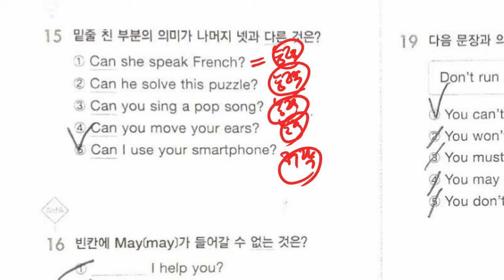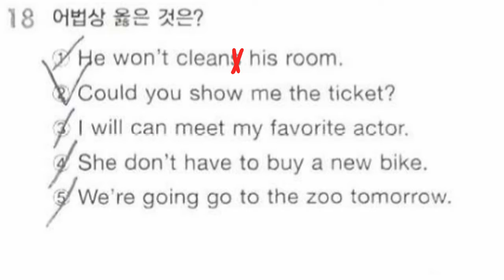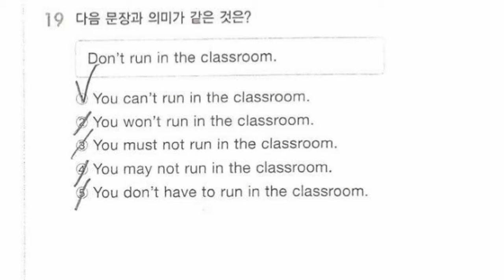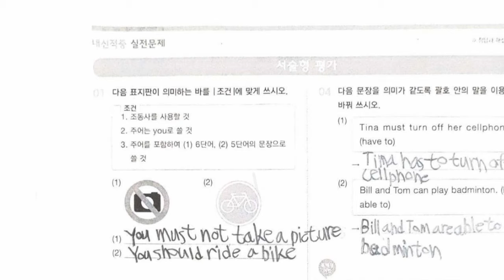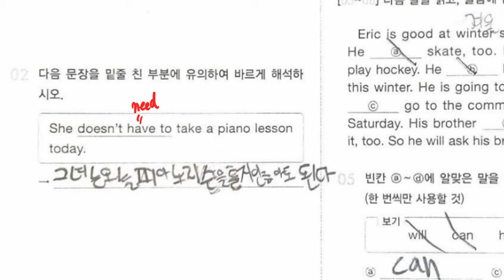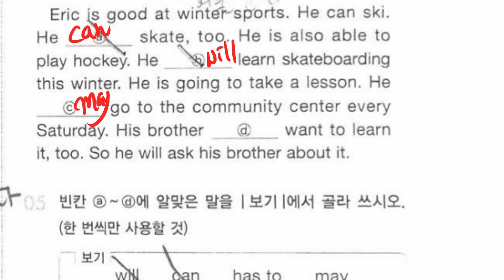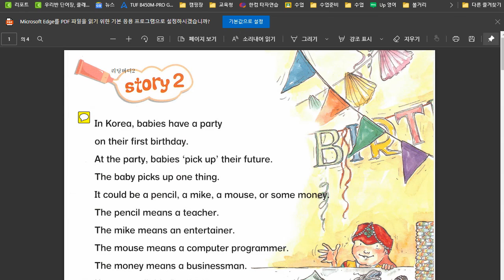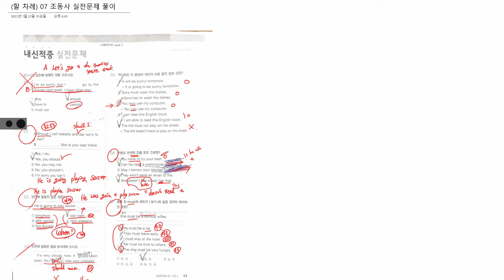중1 2021 07 22 문법 조동사 실전문제 풀이 2